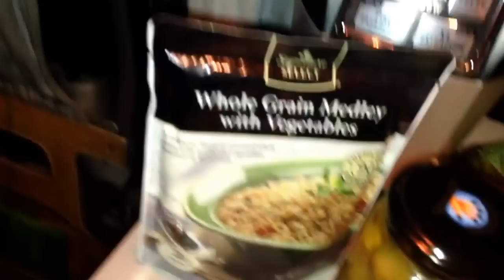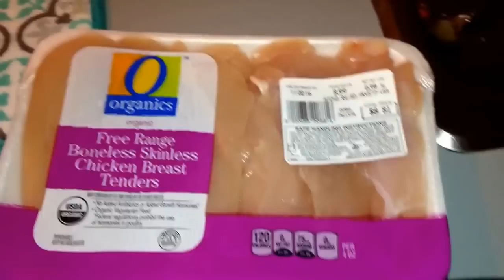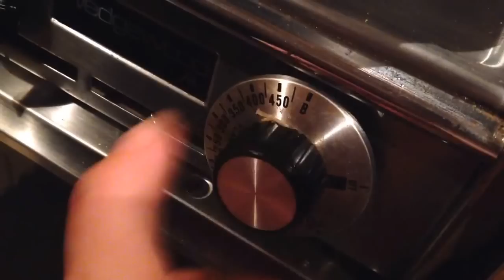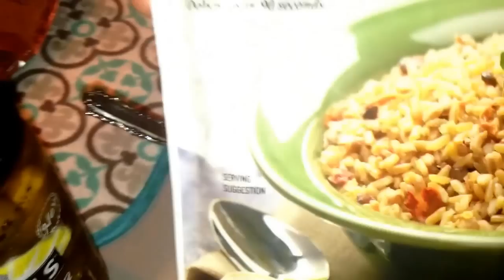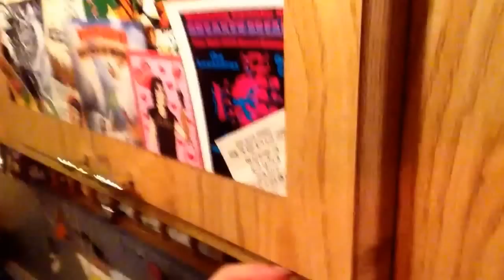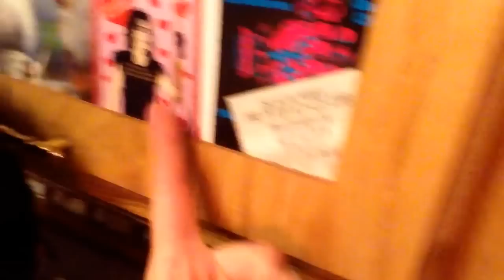Living in a Van✔️ Healthy Meal Prep recipes & Road Rage Rap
Curried Cauliflower/ honey mustard chicken & stir fry veggies!